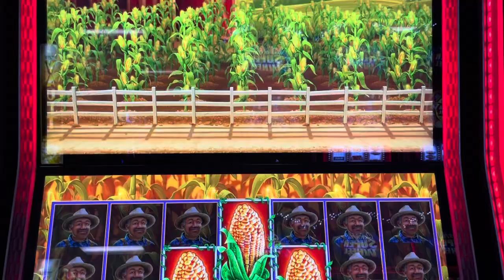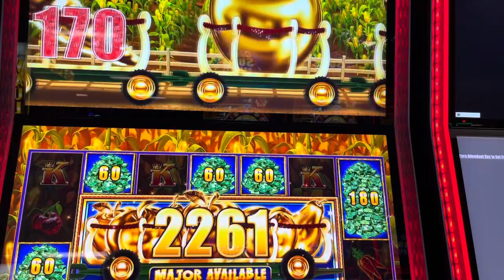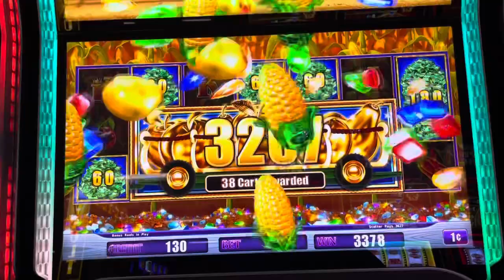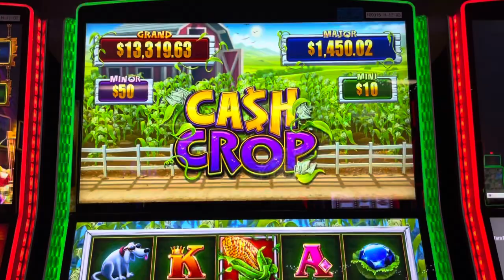Playing the bonus on CASH CROP @ Kickapoo Lucky Eagle Cadino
First time Playing Cash Crop.